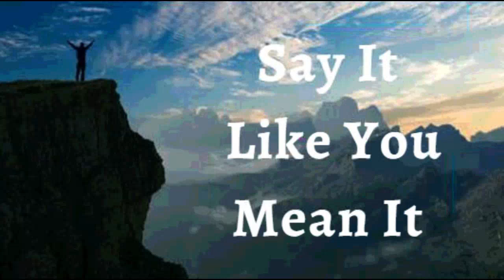17th April 2023 Say it Like you Mean it (Audio in Hindi)